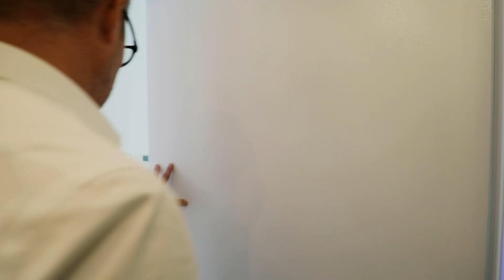183 Condamine Street, Balgowlah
Uplifting the village streetscape, these sensational homes excel with intuitive design composed of a selection of premium materials and inclusions. Spacious interiors exhibit flawless style and masterful cohesion, with a flowing two-storey layout invigorated by the heroic presence of natural light.